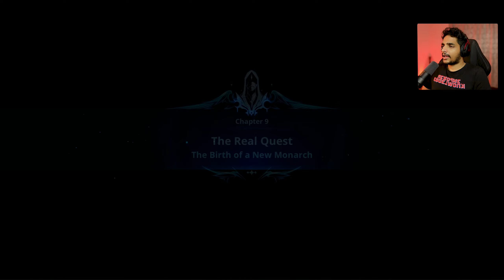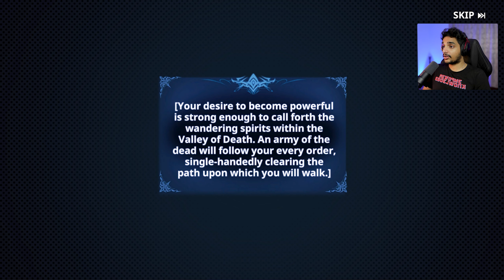Solo Leveling: Arise - SHADOWS [Part 8] | Malayalam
Solo Leveling: Arise - SHADOWS [Part 8] | Malayalam @runejerry

In a world where hunters — human warriors who possess supernatural abilities — must battle deadly monsters to protect mankind from certain annihilation, a notoriously weak hunter named Sung Jinwoo finds himself in a seemingly endless struggle for survival. One day, after narrowly surviving an overwhelmingly powerful double dungeon that nearly wipes out his entire party, a mysterious program called the System chooses him as its sole player and in turn, gives him the unique ability to level up in strength. This is something no other hunter is able to do, as a hunter's abilities are set once they awaken. Jinwoo then sets out on a journey as he fights against all kinds of enemies, both man and monster, to discover the secrets of the dungeons and the true source of his powers.

solo leveling pc game,